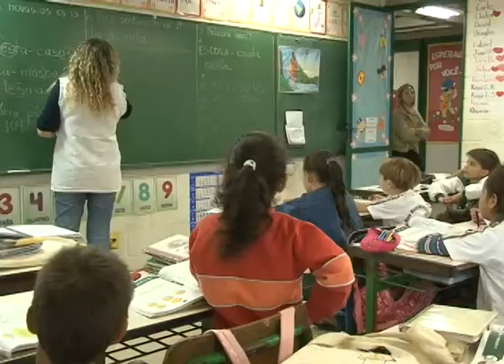Itajaí - Camboriú lança campanha: 'Armas nem de brincadeira'